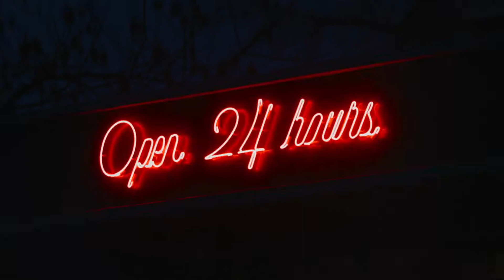Spor 'Abrirse es vivir'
La nueva campaña de la cadena principal de Atresmedia TV refuerza su modelo de televisión y su vínculo con una audiencia que es cada vez más claramente plural y más diversa, como corrobora el hecho de ser la televisión con la que más espectadores conectan cada día.